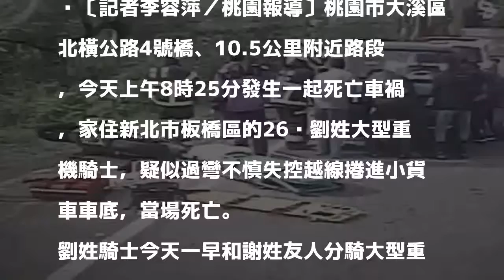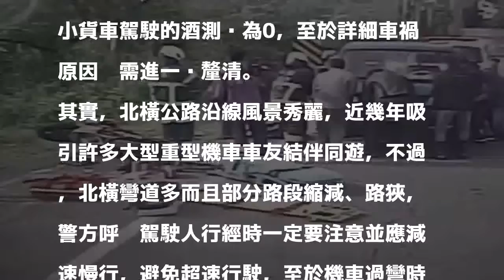這條路美卻危險 26歲大型重機騎士過彎命喪北橫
〔記者李容萍／桃園報導〕桃園市大溪區北橫公路4號橋、10.5公里附近路段，今天上午8時25分發生一起死亡車禍，家住新北市板橋區的26歲劉姓大型重機騎士，疑似過彎不慎失控越線捲進小貨車車底，當場死亡。